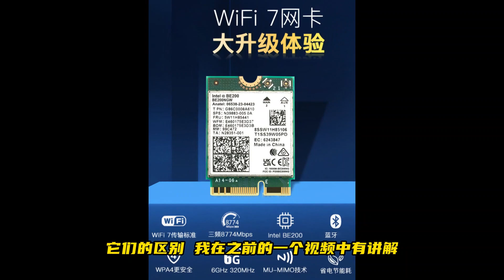英特尔WIFI7无线网卡更新驱动，能用到AMD上？